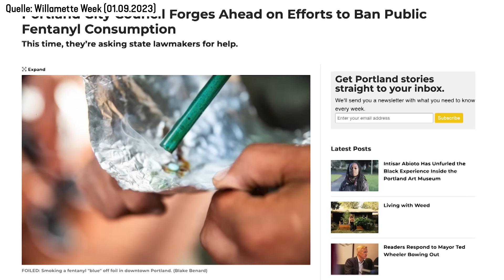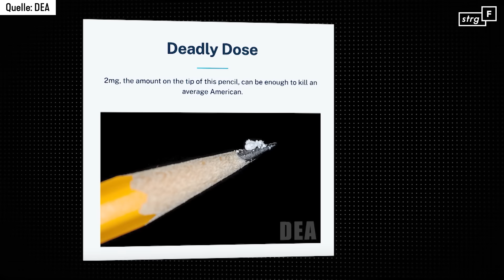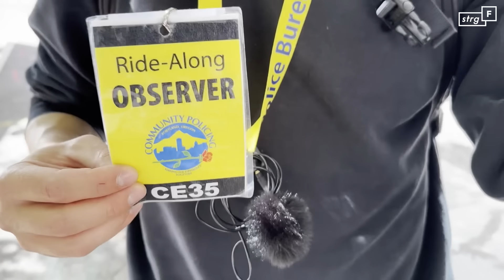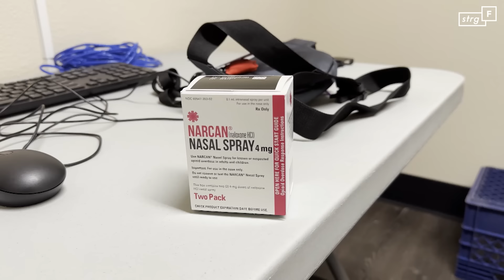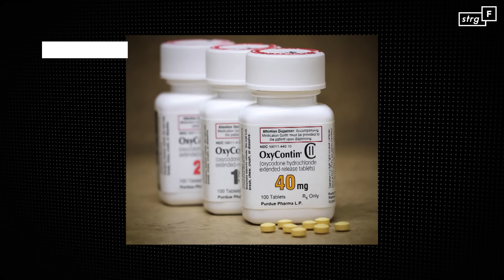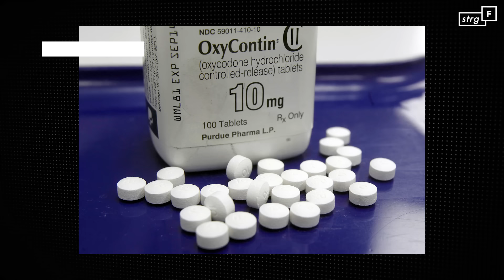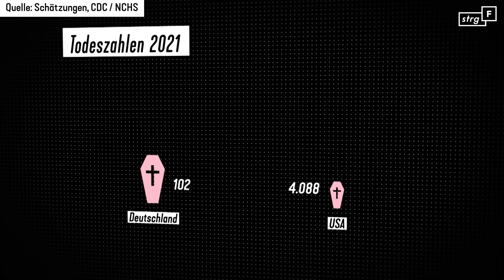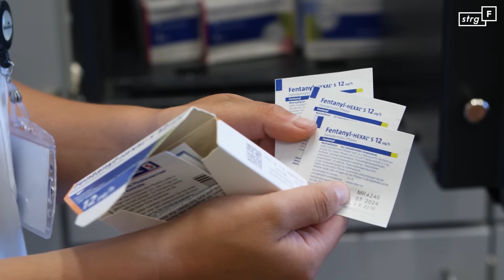Fentanyl-Krise: Wie konnte es in den USA so eskalieren? | STRG_F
(⚠️ In diesem Film geht es um schweren Drogenmissbrauch, Tod und Suchterkrankung. Falls du dich damit unwohl fühlst, schau dir den Film bitte nicht alleine an.)

Schmerzmittel und Todesdroge - Fentanyl überschwemmt gerade die USA. 2021 sind mehr als 70.000 Menschen an einer Überdosis gestorben. STRG_F-Reporter Milan Panek ist beruflich in den USA und macht sich auf den Weg nach Portland - wo Fentanyl die Straßen beherrscht. Portland weist eine Besonderheit auf - für den Konsum von Heroin, Kokain und Fentanyl gibt es hier keine Gefängnisstrafe mehr, sondern ein Bußgeld. Nur für den Handel kann man ins Gefängnis kommen. Was macht Fentanyl mit der Stadt und wie konnte die Krise so eskalieren? Milan begleitet Menschen, deren Alltag von der Droge geprägt ist und trifft diejenigen, die ihr entkommen wollen. Während Milan in Portland unterwegs ist, recherchieren Marlene, Irem und Jonas in Deutschland. Eine Fentanyl-Krise: Kann das hier auch passieren?

Ein Film von Milan Panek und Marlene Obst
Mitarbeit: Irem Yildirim, Sebastian Heidelberger, Jonas Burose, Jan Jacke
Kamera: Milan Panek, Sebastian Heidelberger, Zita Zengerling
Schnitt: Merlin Schrader
Grafik: Finn Yannik Rahn
Mischung: Regina Hinz
Endfertigung: Maximilian Klein
Redaktion: Lutz Ackermann, Han Park

Wir gehören auch zu funk! Schaut da mal rein